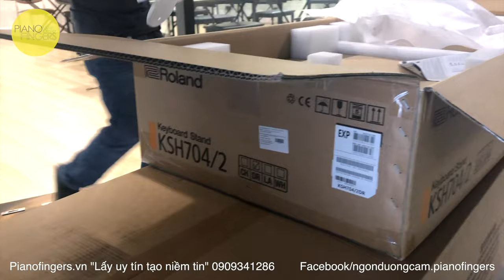Lắp ráp đàn Roland HP702 cho trường quốc tế